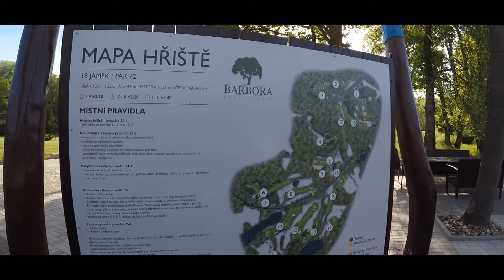Profesionálové na golfu [VLOG]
V dnešním vlogu, mě pozval můj velmi dobrý kamarád ze střední školy na golf. Popravdě myslel jsem si, že je to sport velmi nudný ale musím přiznat, že se mi ten sport zalíbil a je to v celku dobrý relax, určitě si někdy zajděte odpálit pár míčků. :)